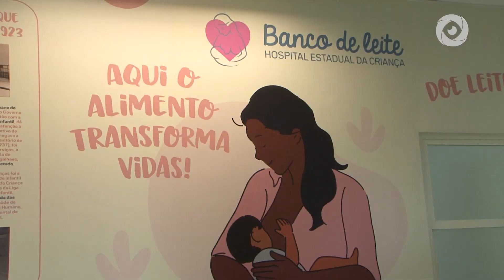Banco de Leite Humano do Hospital Estadual da Criança (HEC) precisa de doações.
Banco de Leite Humano do Hospital Estadual da Criança (HEC) está com o estoque em estado crítico e necessita de doações. Nessa reportagem a enfermeira responsável alerta sobre os mitos acerca da doação de leite e orienta sobre como é possível contribuir. Confira!

FICHA TÉCNICA
Produção: Raíssa Novais
Reportagem e edição de texto: Raíssa Novais
Edição de imagens: Clebson Matos
Videografismo: Rafaelle Lima
Imagens: Eduardo Vasconcelos
Auxiliar de externa: Hortência Sant'Ana